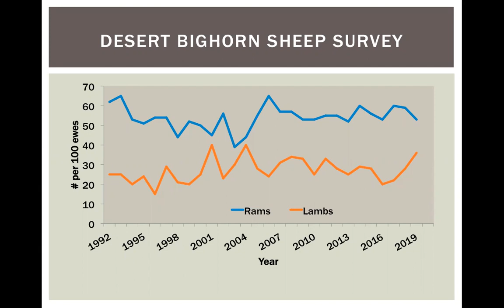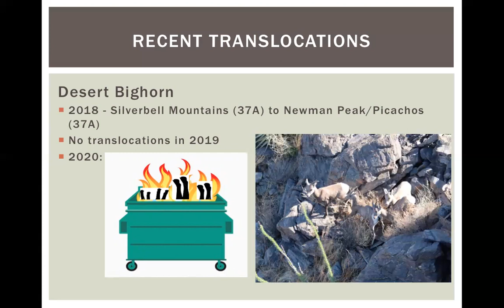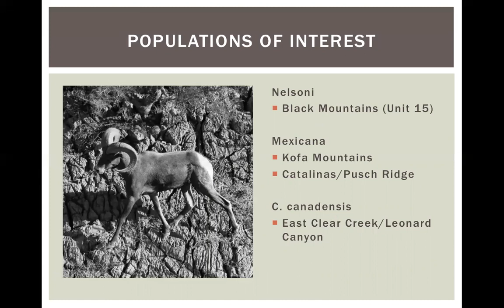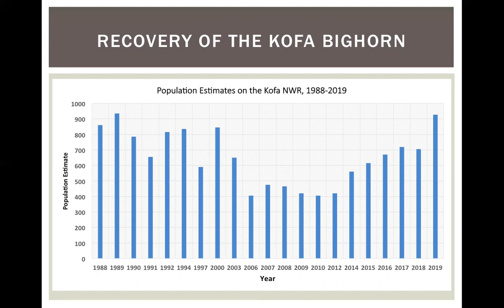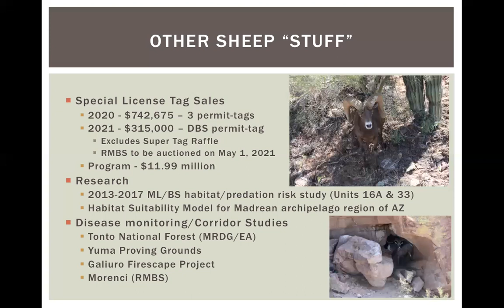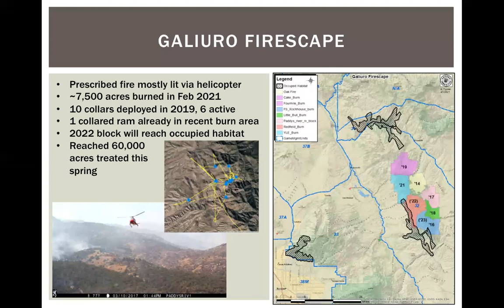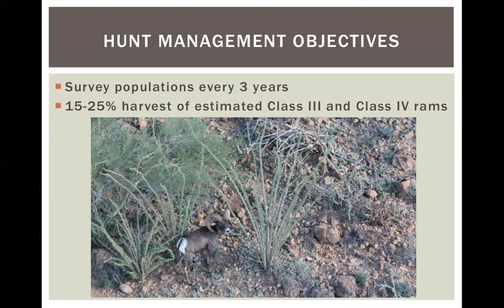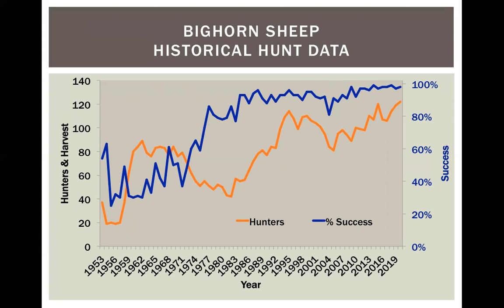56th Meeting of the Desert Bighorn Council - Arizona State Status Report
Presented by  Rana Tucker